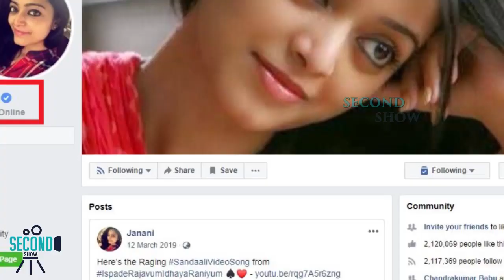பேருக்கு பின்னால ஜாதியை போட்டுக்குறது தப்பில்லையா? | Adding CASTE as Surnames | PANDORA'S BOX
This video talks about Indian's practices of adding caste as surnames and how does Tamilnadu people stand different from it!